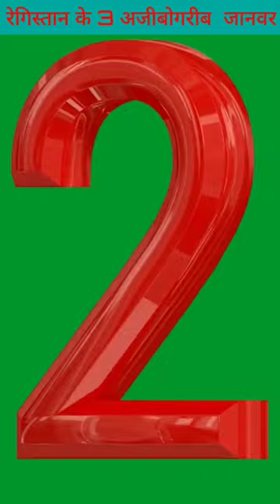रेगिस्तान के 3 सबसे अजीबोगरीब जानवर । Top 3 Weirdest Desert Animals